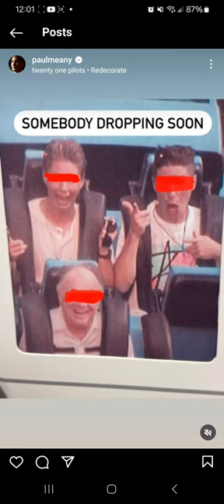Paul Meany Begins Teasing TØP7 a.k.a. WE GETTING TRENCH 2 | TØP News